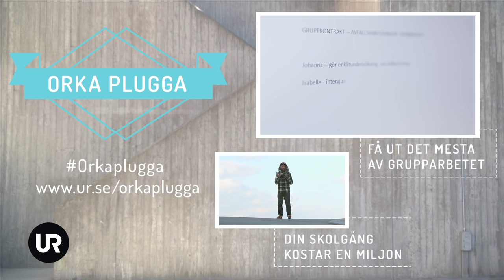Förbered frukosten kvällen innan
För att orka lära dig saker behöver du energi, även på morgonen! För att du ska hinna få i dig det du behöver är det en bra idé att förbereda frukosten kvällen innan. Gör en smoothie, fixa en macka eller varför inte en egen yoghurtblandning med bär? Ät frukosten hemma eller på vägen till skolan. Då hinner du få i dig energi som gör att din hjärna orkar arbeta under skoldagen.